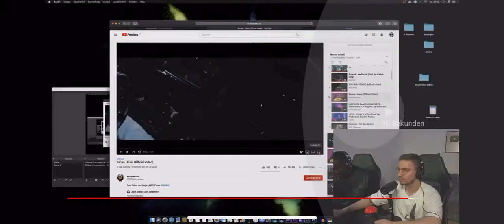Mois und Manuellsen reagieren im Livestream auf Ronas - Kreis (Krasser Newcomer)